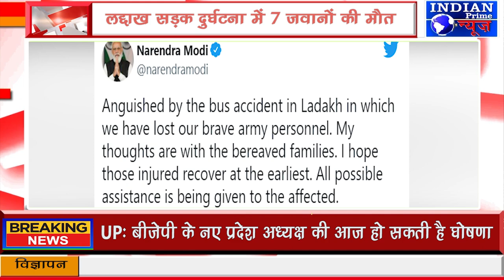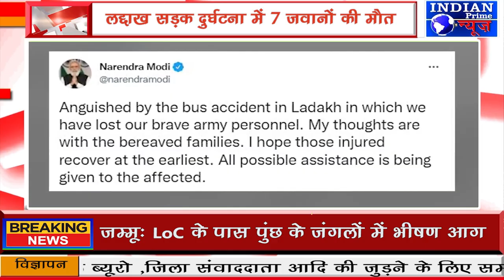IPN NEWS - लद्दाख सड़क दुर्घटना में 7 जवानों की मौत पर पीएम मोदी ने जताया शोक!